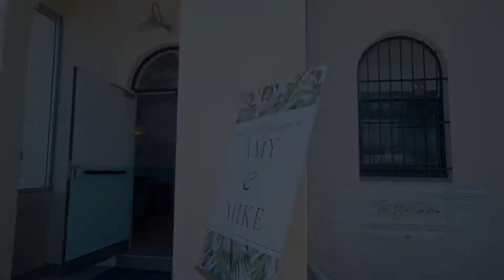Bondi Beach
Celebrating a special occasion? See what we got up to for Amy & Mike's 30th Birthday. The Blue Room Bondi is situated on Bondi Beach Sydney on top of the historic Bondi Surf Life Saving Club.